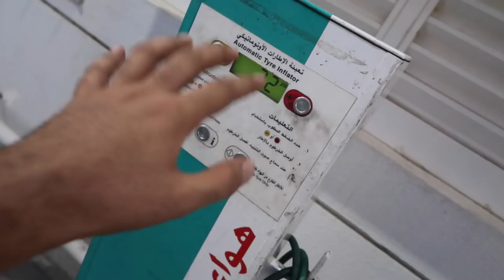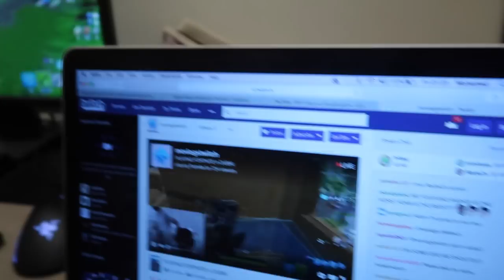Caught my Friend with my SISTER *AWKWARD*